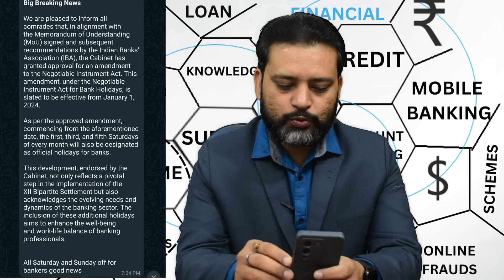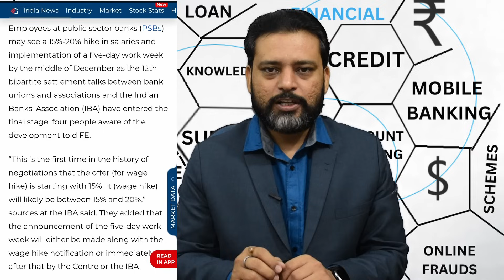5 Days Banking News | 5 Days Banking From 1 Jan 24 | 12 BPS Latest Update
5 Days Banking News | 5 Days Banking From 1 Jan 24 | 12 BPS Latest Update

This video is regarding the latest update on 12 bipartite settlement 5 days banking

5 days banking from January 2024
financial express 5 days banking news
financial express news
5 days banking from 01 january 2024
5 days banking from 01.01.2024
5 days banking from 01/01/2024
5 days banking from 01.01.24
12 Bipartite Settlement Latest Update
12 Bipartite Settlement date
5 days week banking question in rajya sabha
5 days week banking question
5 days week banking question by sumitra balmik
12 bipartite 7 December meeting
12 bps 7 December meeting
sumitra balmik
bhartiya janta party
bjp
rajya sabha
bhagwat karad
saturday off
IBA
UFBU
aibea
aiboc
12 BPS talk
5 day banking
5 day week banking
important update
12th bipartite settlement
bipartite
bipartite settlement latest news
bipartite settlement 12
5 days banking latest news
5 days banking news
5 days banking kab shuru hoga
bank wage revision latest news
bank wage revision latest news today
bank wage revision 2022
bank wage revision kab hoga
BPS
friendly banker
new video